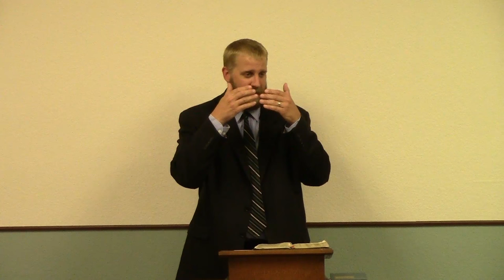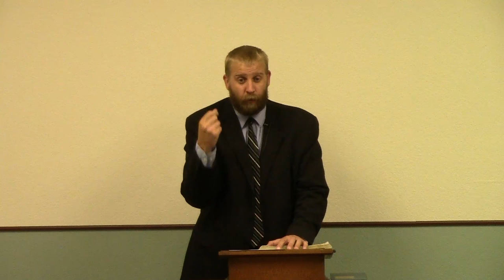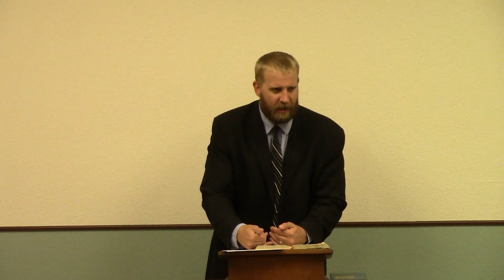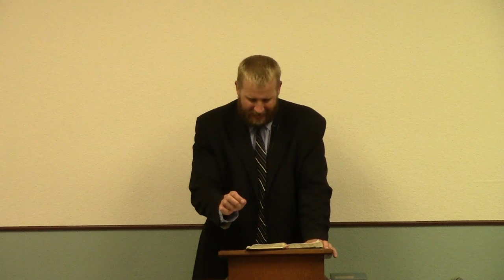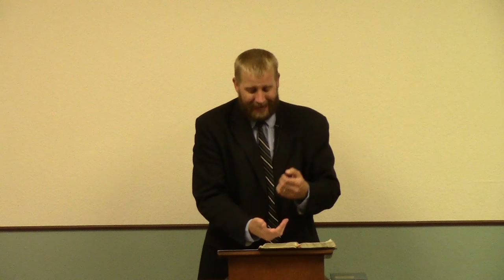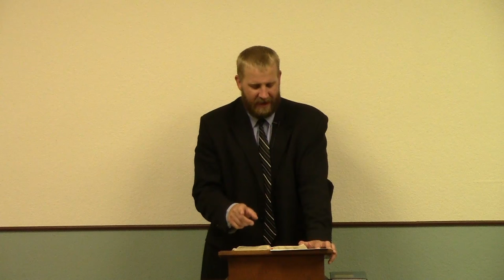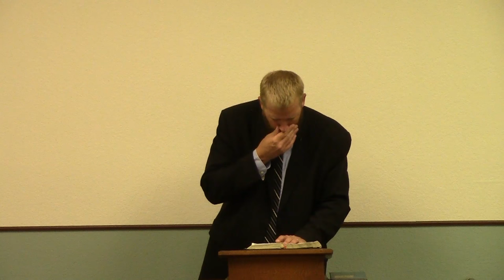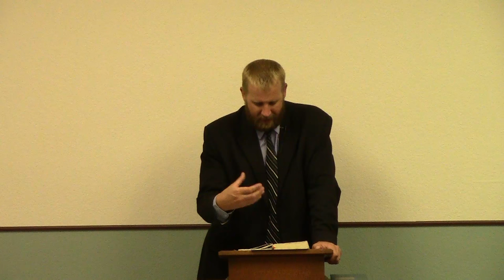Proverbs 8 - Be Wise and Acquire Durable Riches